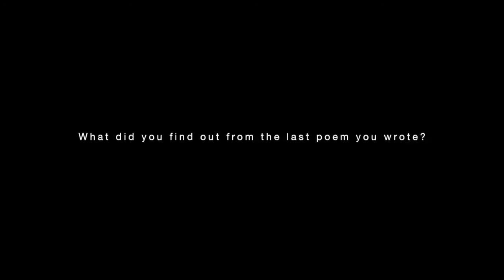D. Nurkse, P.O.P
Shot and edited by poet and photographer Rachel Eliza Griffiths, P.O.P is a video series featuring contemporary American poets who read both an original poem and a poem by another poet, after which they reflect on their choice. They then answer a question contributed anonymously by a poet in the series, and leave their own question for another to answer. What results is an evolving, multifaceted conversation among poets about the art form.

In 2014, the Academy of American Poets partnered with Griffiths to release the P.O.P video series throughout the year on Poets.org.